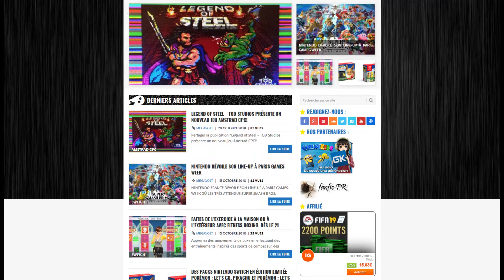Défi Megavolt sur Crisis Force - 01 Lord Paddle Hors Série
Salut à tous ! Pour inaugurer la nouvelle rubrique "hors-série" de Lord Paddle, nous vous proposons aujourd'hui une vidéo particulière d'un défi Megavolt. Mégavolt est un youtubeur et auteur de la chaîne et du site Gamezik. Il a lancé le concept des défis il y a quelques années où il s'agit de relever le challenge avec un autre youtubeur sur un jeu en particulier avec 2 objectifs à accomplir, chacun publiant le même jour le résultat de son défi sur sa chaîne respective.

J'ai à mon tour voulu lancer un défi à Megavolt il y a un mois sur le shoot'em up "Crisis Force" de Konami sur NES sorti en 1991. 1ère règle : finir les 3 premiers niveaux du jeu d'une traite ! 2ème règle : tout boucler sans perdre ni se faire toucher une seule fois ! Voici le résultat de mon défi. Vous pourrez voir celui de Mégavolt sur Crisis Force sur sa chaîne YT

A bientôt pour un prochain hors-série et un nouvel épisode des aventures du paddle !

- Enfin retrouvez nous sur le site de notre partenaire Merci Club Do

ENGLISH VIEWERS :

Hi everybody ! To inaugurate the new "hors-série" section of Lord Paddle, we present today a special video of a Megavolt challenge. Megavolt is a youtuber and author of the channel and site Gamezik. He launched the concept of challenges a few years ago consisting of taking up the challenge with another youtuber on a particular video game with 2 objectives to accomplish, each publishing the same day the result of his challenge on his respective channel.

I, in my turn, wanted to challenge Megavolt a month ago on Konami's "Crisis Force" shoot'em up on NES released in 1991. 1st rule : finish the first 3 levels of the game in one go ! 2nd rule : winning the game without losing or being shooted once ! Here is the result of my challenge. You can see Megavolt on Crisis Force on his YT channel.

See you soon for an upcoming special issue and a new episode of The Adventures of Paddle !